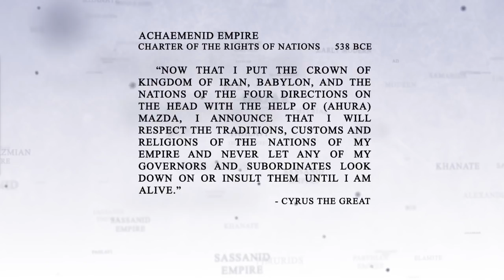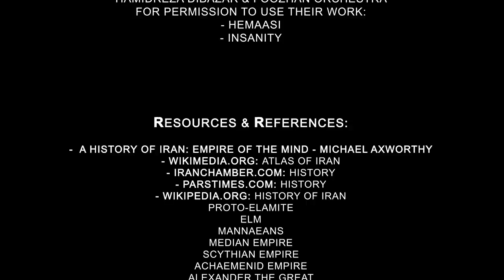History of Iran in 5 minutes (3200 BCE - 2013 CE)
A summary of the rich History of Iran & Greater Iran from 3200 BCE to 2013 CE (present). (Atlas) (Norouz special)